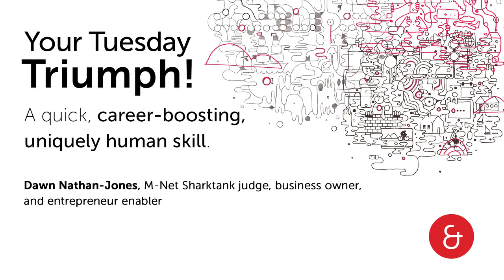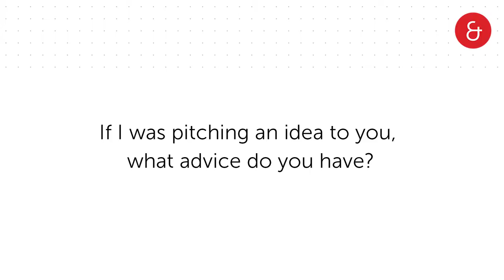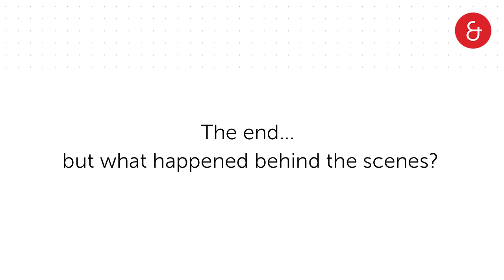Dawn Nathan Jones - Building great businesses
Dawn is a dynamic businesswoman who revolutionised the car industry - as former CEO of Imperial Group's car rental division -  before becoming the first female judge on MNet's Shark Tank.
She is currently Executive Director of  Over the Rainbow, amongst other initiatives, and invests her time in helping people build efficient, scalable and profitable businesses. We managed to grab a few minutes out of her busy schedule to pick her brain on what is needed to transform a good idea into a great business. Her advice applies to everyone in business today, and in particular, to any bright sparks needing to know how best to pitch their idea to improve their chances of success, be it funding or buy-in. Watch to the end - she shares a fab story about Richard Branson; and then for the first time, we've included 'outtakes' that will make you giggle.